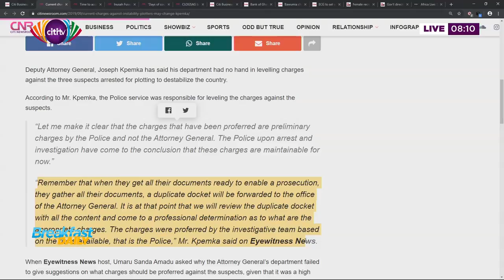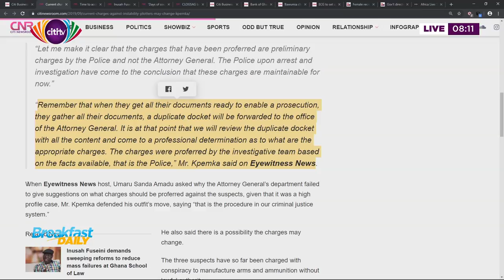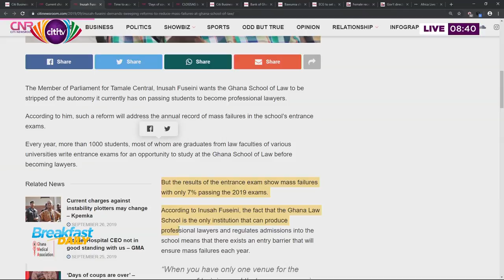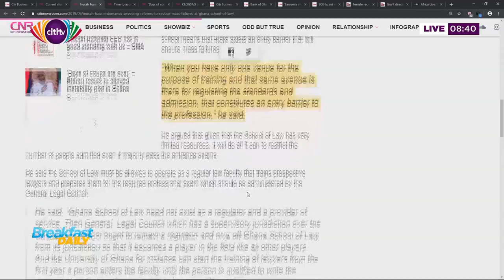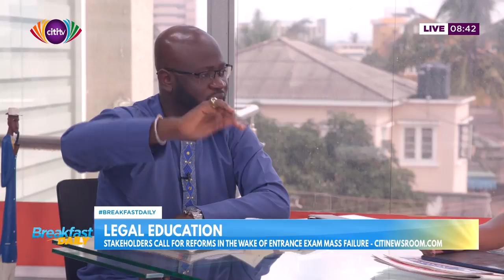Attempted takover of government and legal education in Ghana - Breakfast Daily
On this edition of news review edition on Breakfast Daily, Dziffa Ametam hosts Nana Kwame Asafu Adjei and Eric Edem Agbana.